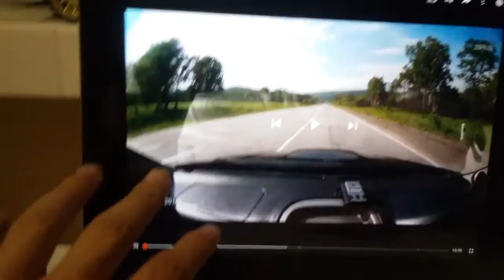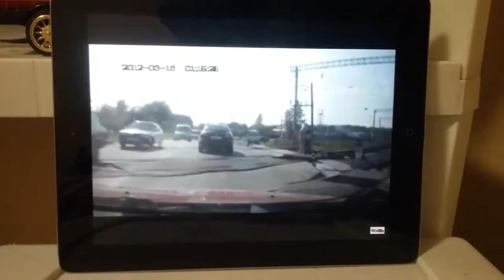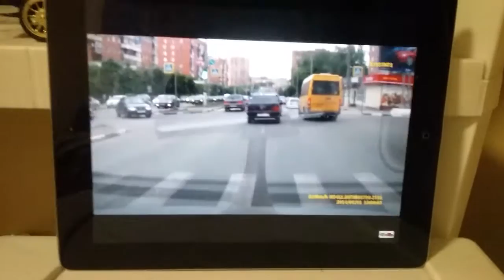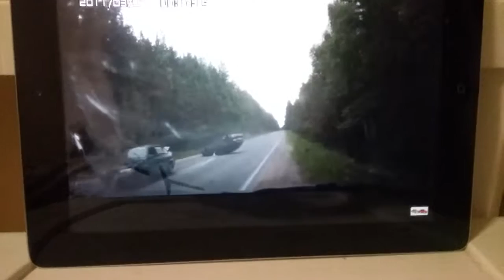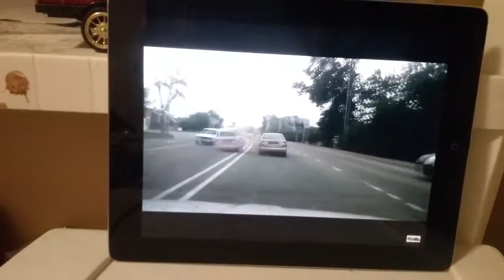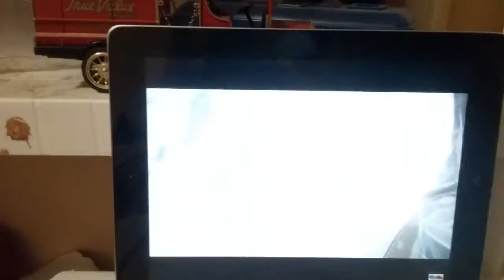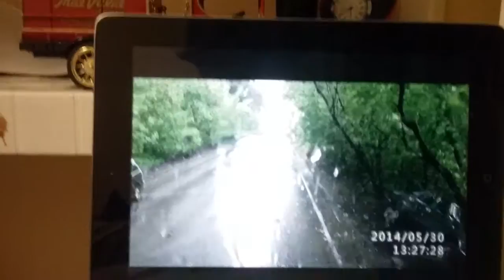Car crash complication reaction